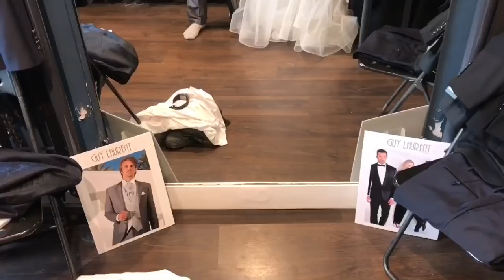AVEC BENOIT ON SE MARIE ⁉️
✖️NOUVELLE VIDÉO TOUS LES SAMEDIS ET MERCREDIS ✖️

Voici un petit Vlog en compagnie de Benoît, je vous avais dit qu'il ferait des apparitions sur ma chaîne YouTube ♥️
Un grand MERCI à Yannick et Sonia du salon mon mariage Montauban !

Si vous avez des idées et des préférences pour des futures vidéos n'hésitez pas à me le dire en commentaire, je lis absolument TOUT !

Caméra: iPhone7
Montage: iMovie